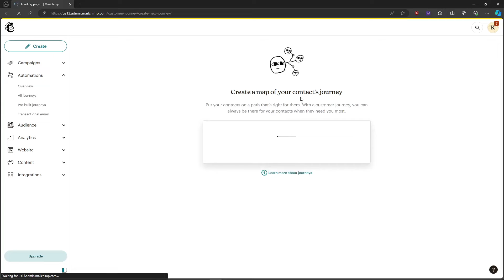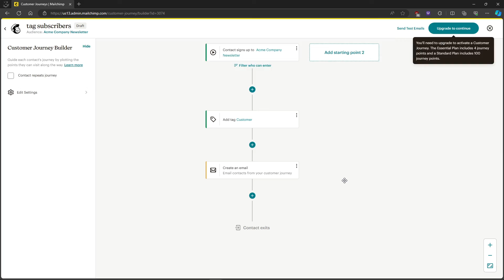How to Automatically Tag Subscribers in Mailchimp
Let's take a look at how to automatically tag subscribers in Mailchimp.